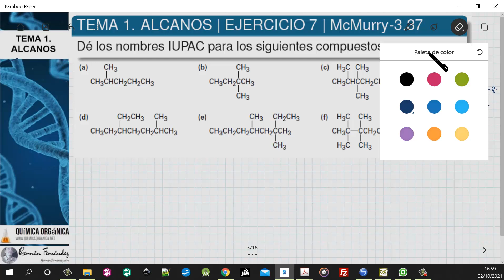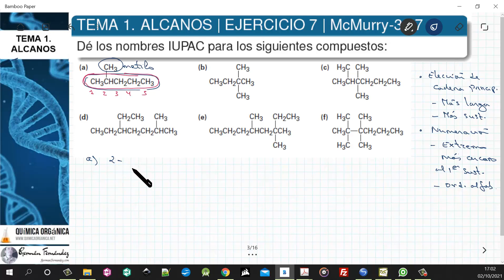TEMA 1. ALCANOS | EJERCICIO 7. NOMENCLATURA DE ALCANOS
Dar el nombre de los siguientes alcanos